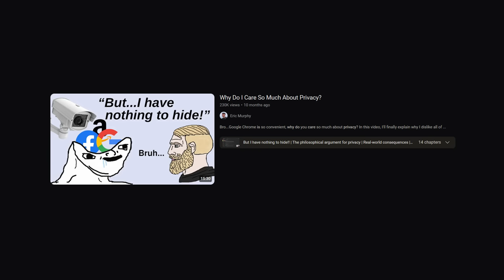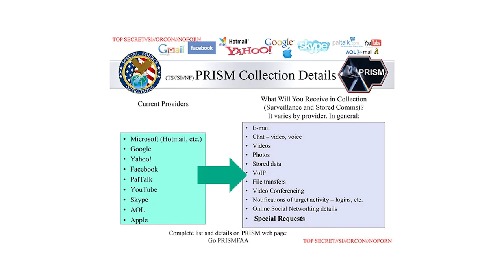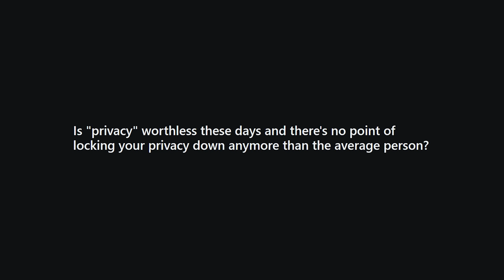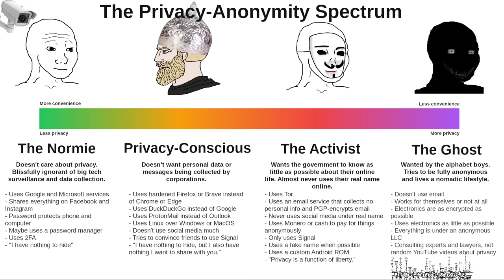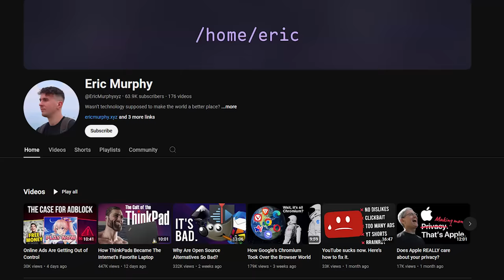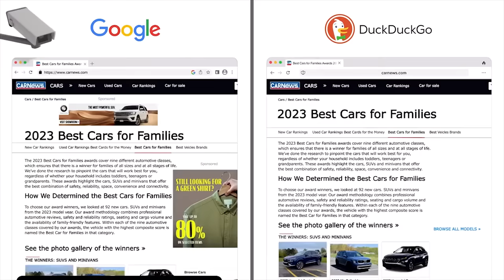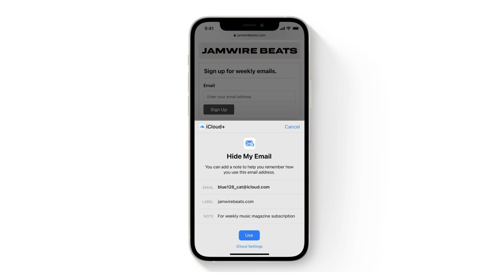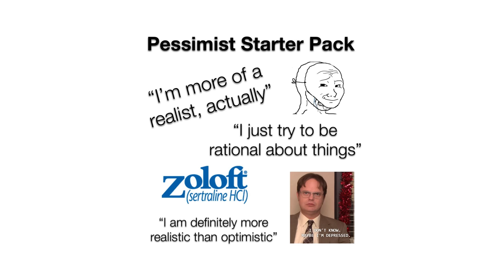Is it impossible to be private online?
Every time I talk about privacy online, the pessimists always come out. "It's impossible to have any online privacy." "They've already collected so much data about you. Why bother?" Is it really well and truly over? Or are there actually good reasons to still care about online privacy in the age of surveillance capitalism?

0:00 Intro
0:48 It's over
3:08 "You'll never have total privacy online."
5:49 "They've already collected so much data about you."
6:41 Privacy goes mainstream
9:08 Under the influence
9:32 Why pessimism fails